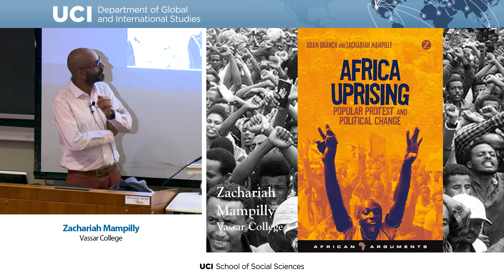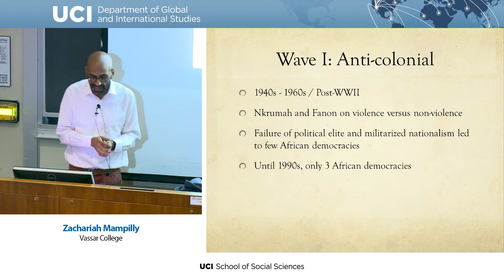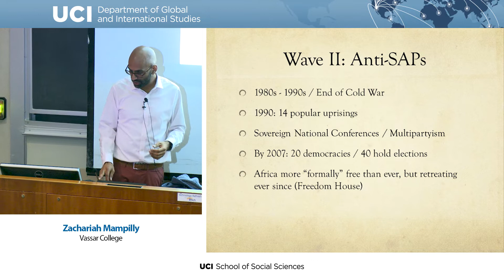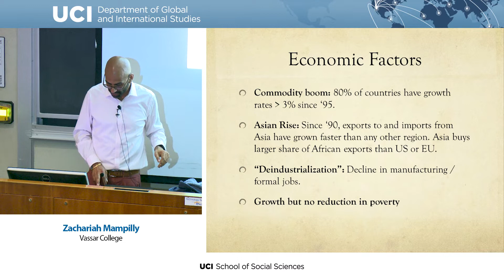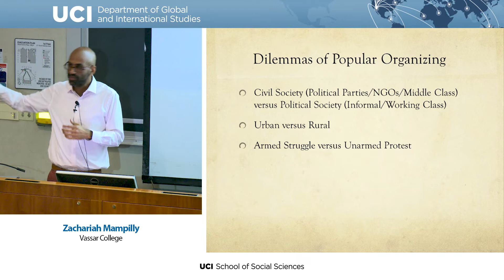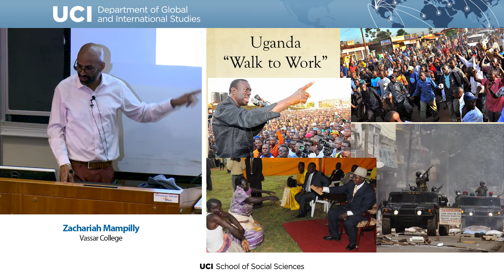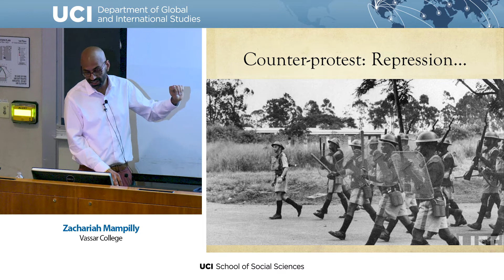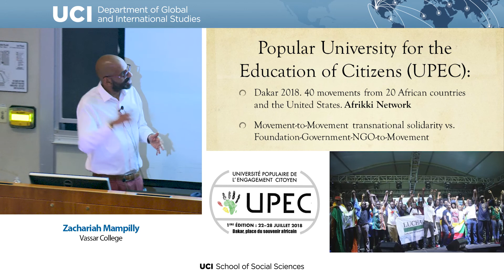Zachariah Mampilly - Africa Uprising: Popular Protest and Political Change